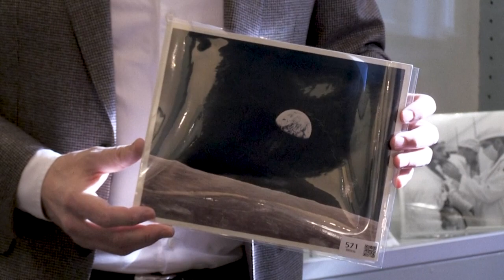صور نادرة لناسا بيعت بمزاد في الدنمارك بنحو 171 ألف دولار | AFP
بيعت أكثر من 70 صورة أصلية لوكالة الفضاء الأميركية (ناسا) بمبلغ إجمالي تجاوز 171 ألف دولار في مزاد أقيم الأربعاء في كوبنهاغن، بينها أولى الصور الملتقطة على القمر في تموز/يوليو 1969.